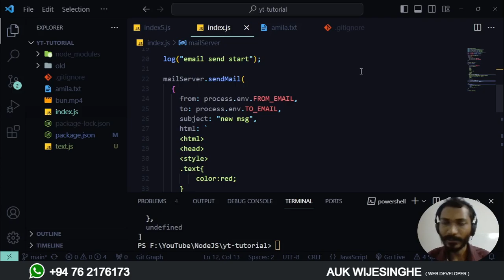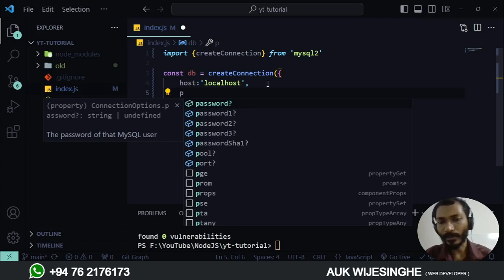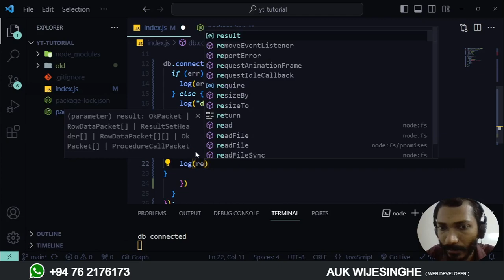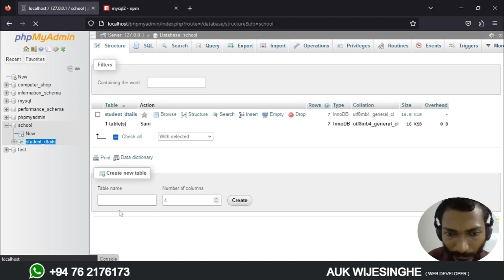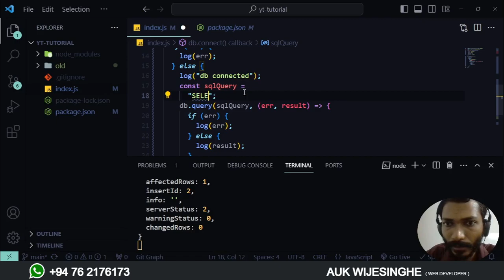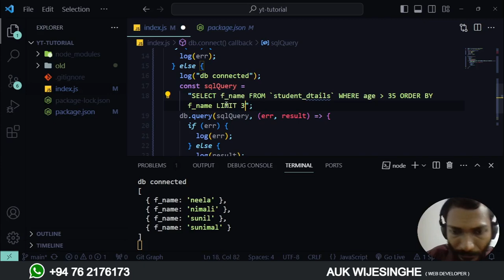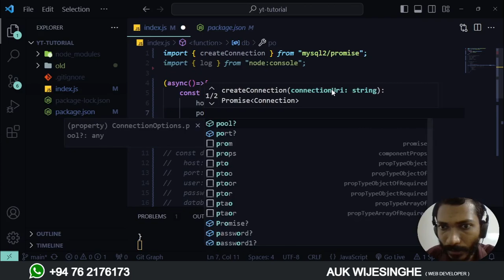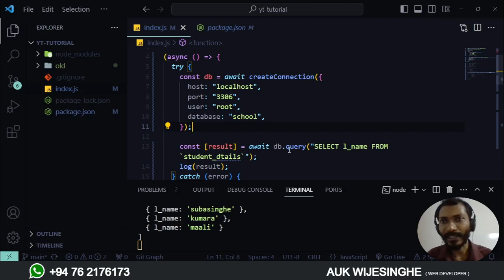🔥 NODE JS | COMPLETE TUTORIAL - Part 11 | SINHALA | Work with MYSQL Database | AUK Learning Center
Embark on a data-driven journey with AUK Wijesinghe in our latest Node.js tutorial. This session unveils the seamless integration of MySQL databases using the powerful mysql2 library, a pivotal skill for every Node.js enthusiast.

Witness the elegance of the mysql2 library as AUK demonstrates CRUD operations (Create, Read, Update, Delete) with clarity and efficiency. This tutorial caters to developers of all levels, providing a blend of clear explanations and hands-on examples.

Subscribe, hit the notification bell, and join us on this coding adventure as we unravel the intricacies of MySQL database integration in Node.js. Anticipate more tutorials that decode the nuances of database management, empowering you to construct resilient, data-centric applications.

Ready to amplify your Node.js projects? Dive into this tutorial now and elevate your proficiency in working with MySQL databases!